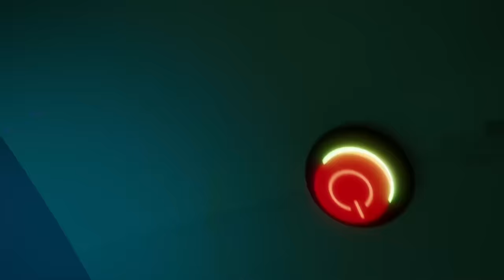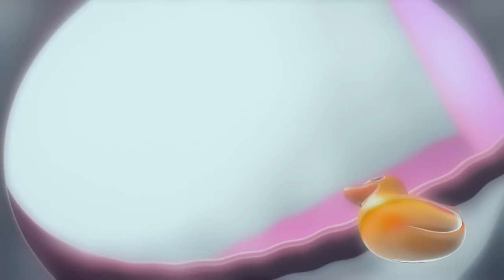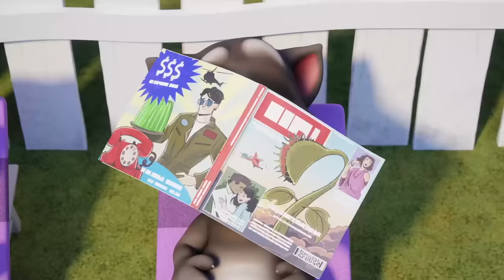Talking Tom 🥸 It's a PRANK | Cartoon for kids Kedoo ToonsTV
Talking Tom is sometimes up to no good but this time he is having a lot of fun together with his friends!